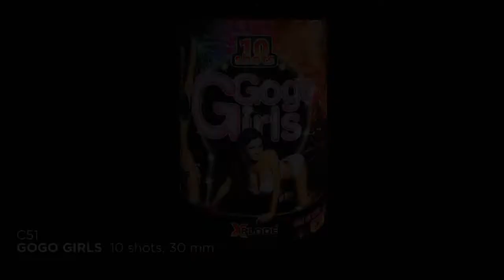C51 – Gogo Girls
C51 – Gogo Girls  tűzijáték telep

Xplode
Lövésszám: 10
Kaliber: 30 mm
Nettó hatóanyag: 190 g;
P.t. osztály: Kat. F2